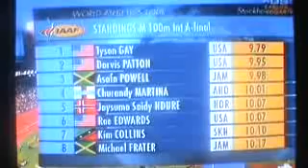Asafa Powell VS Tyson Gaye Super Grand Prix July 31, 2009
Asafa Powell races against Tyson Gaye today, July 31, 2009 at the DN Galan Super Grand Prix. Tyson won ahead in 9.79. Powell was third.